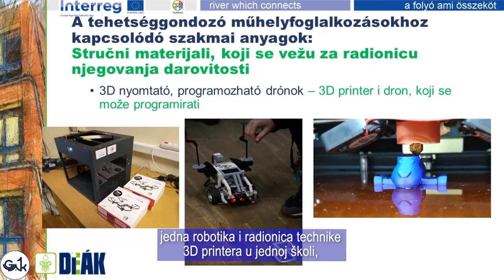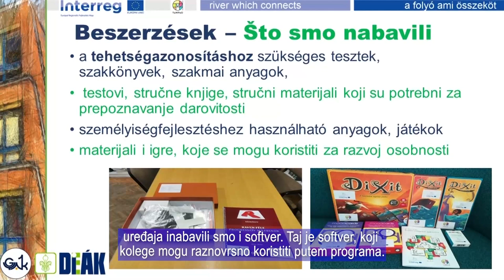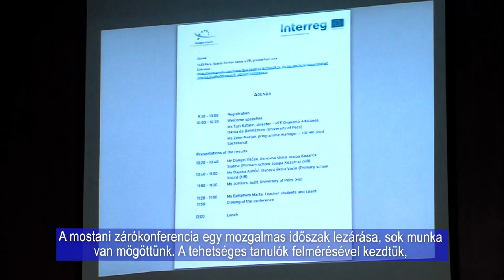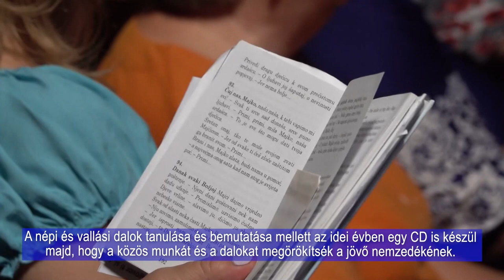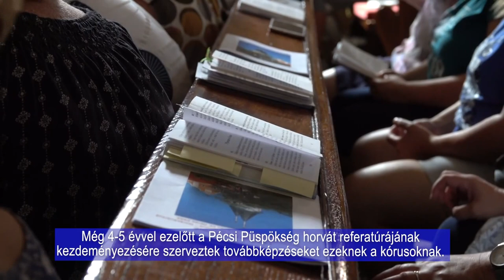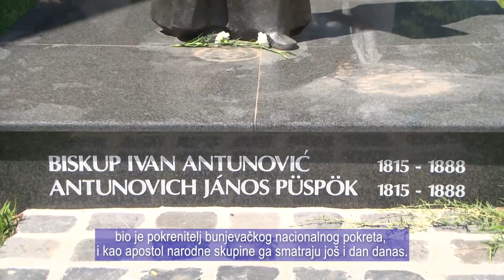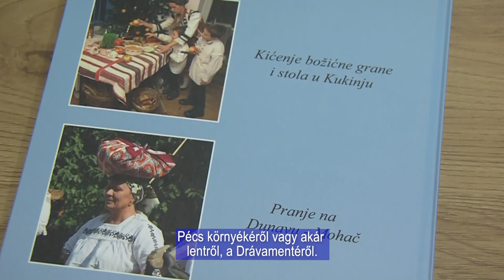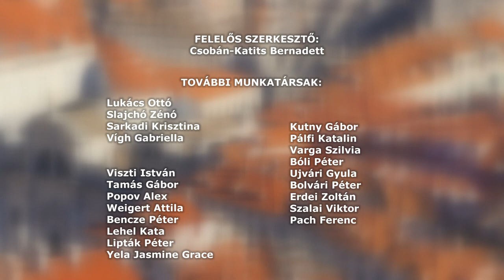HRVATSKI POLA SATA - Horvát félóra 20220722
Bunyevác nap- Baja
Főpróba Pécsett - CD felvételre készülnek a megyei horvát kórusok
Határon átnyúló régió – Sikeres horvát-magyar Interreg együttműködés
Megtartotta rendes gyűlését a Baranya Megyei Horvát Önkormányzat